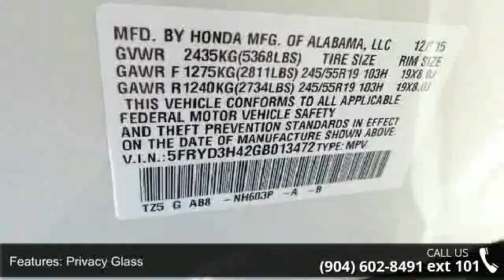2016 Acura MDX w/Tech - Acura of Orange Park - Jacksonvil...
(All prices do not include taxes, estimated tag fees, dealer documentary fee or dealer added equipment)